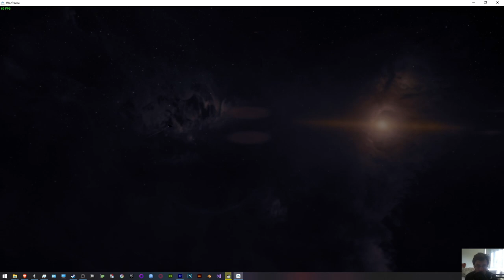Warframe - Orokin Catalyst Blueprint / Exterminate